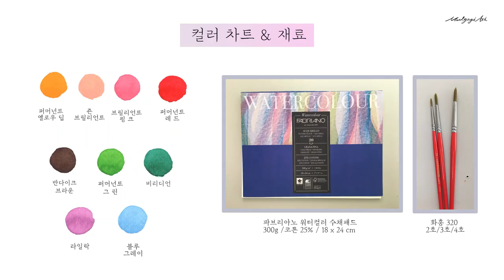수채화 꽃 그림 라넌큘러스 그리기 튜토리얼/easy watercolor flower tutorial/Ranunculus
간단하고 예쁘게 그려보는 수채화 능소화 그리기 튜토리얼 입니다. 라넌큘러스 스케치와 채색 과정을 담은 설명이 있는 그림 영상입니다.

안녕하세요^^ 물고기아트 입니다.
쉽고 예쁜 수채화 다섯번째 그림은 라넌큘러스 입니다.
컬러차트와 사용한 스케치북, 붓 정보를 영상의 첫 부분에 담아 뒀어요.

컬러차트는 참고용이며, 더욱 예쁜 컬러 사용하셔서
예쁘게 그려보시기 바랍니다^^
🟣 같은 컬러를 사용하더라도 물감양과 물의 양에 따라서 색은 달라질
수 있어요. 저도 다시 똑같은 색을 만들어 낼 수 없습니다^^ 이점 유념 하셔서
편하게 즐겁게 그려주세요^^🟣

매주 , 매일 저와 함께 즐겁게 그림 그려요^^

감사합니다^^

이를 다른 용도(강사의 수업자료 및 상업용도 및 기타)및 2차 가공 하여 사용 할 수 없습니다.